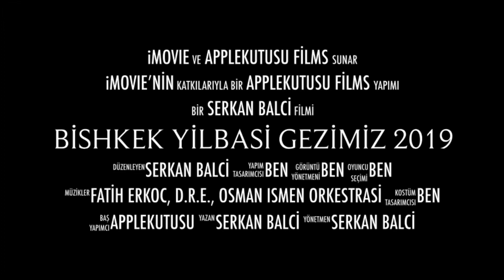Bishkek Kyrgyztan winter season